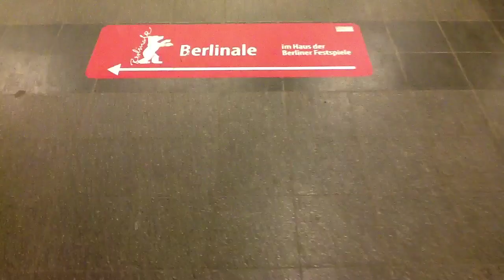Berlinale 2013 day 5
On day 5 Juliane went to a Producer´s brunch to make some contacts and Xavier catched Annemarie Jacir´s "When I saw you". Then EFM´s industry talks: "Arthouse on demand" and "TV Series - The new Cinema" with Jane Campion, Gerard Lee, James Manos Jr., and Marcus Ammon. To finish, they checked out Guillaume Nicloux´s "The Nun".

Twitter.com/xagudo
Twitter.com/jblockbuster
Twitter.com/berlinfilmc